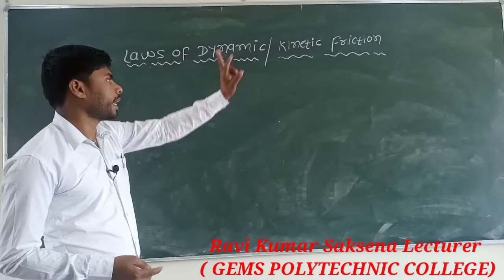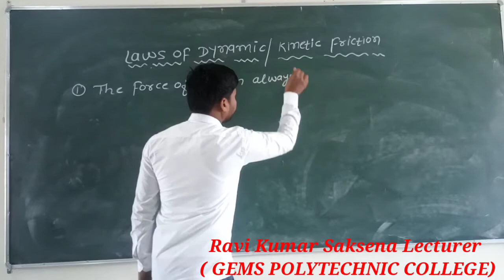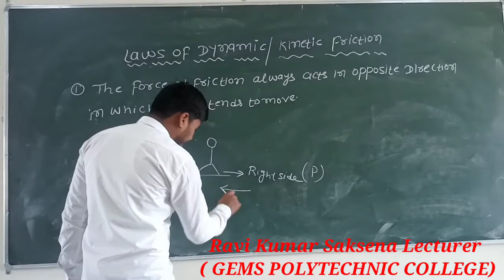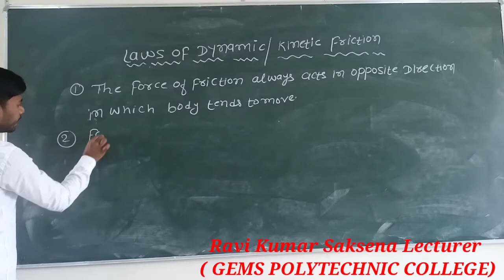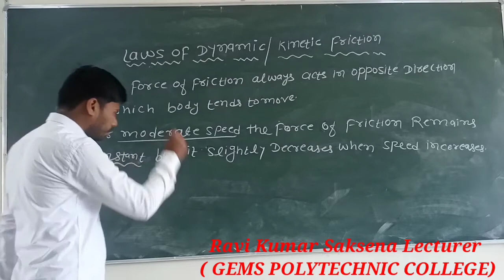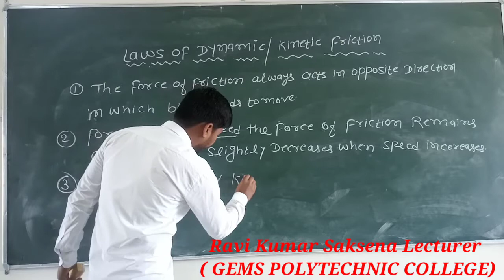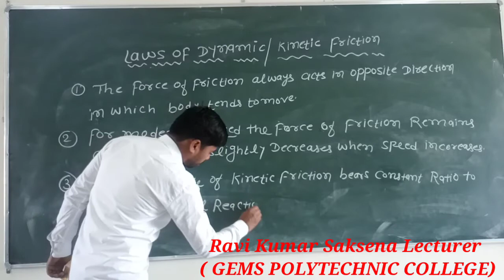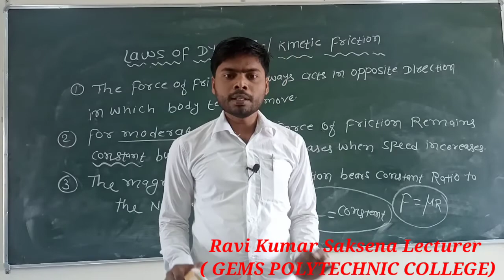Laws of friction | Law of dynamic friction | Friction in Hindi | Number 1 Classes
Friction problem part :2